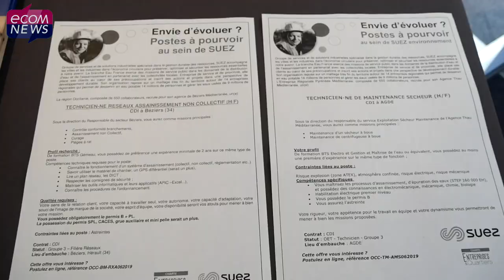Handicap : 360 offres d’emplois à pourvoir lors du Forum Handijob à Montpellier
Pour la 10ème édition du Forum Emploi Handijob, co-organisé par Cap Emploi et Pôle Emploi, 360 offres d’emplois étaient à pourvoir pour les personnes en situation de handicap, dans de nombreux secteurs d’activités. Reportage.